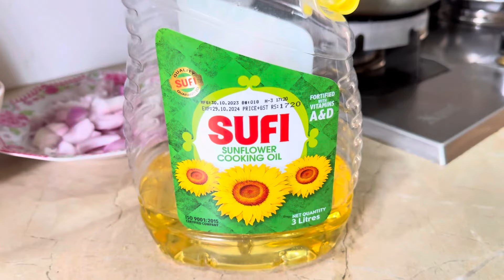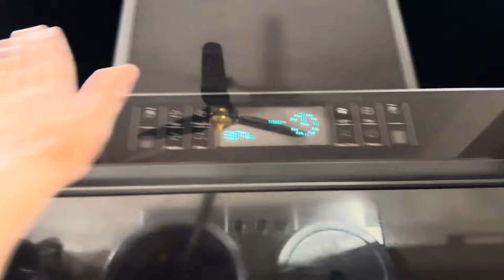Kuch Tu Baat Hai Jo Chupa Rahe Hein 😡😡😡